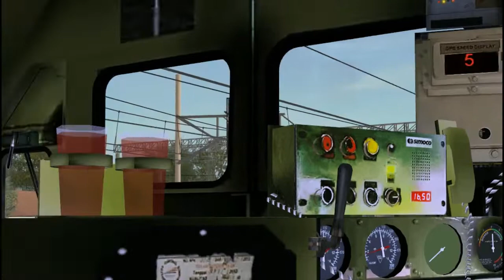Wow Begini Ya Rasa Nya Jadi Masinis !!! - Cab Ride Kereta Api Indonesia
show balik lagi brg saya di channell Railfans Channell

Keterangan Addons

cc201 by pwt - free
cc 201 by kai -exfree reskin mas efendy ridwan free
kereta by vinesoft & digisarana $ dan exfree
Rute By - Salam Railfans / Denny Setiawan PSE-JNG-BKS $

Jika Ada Pertanyaan Silakan Komentar Di Bawah Insya Allah Sy Jawab Jika Saya Mampu